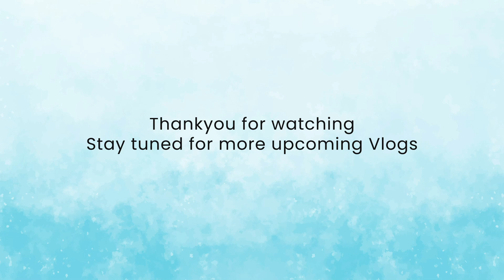My First Vlog At Our Farm OFFGRID KOTPUTLI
Today , inspired by many Vloggers, I thought of sharing my Maiden Vlog of our Kotputli Farm . This video by nittygrittywithdrneetikaushik will take you to the simplicity of farm life, The pure, serene , pollution free environment and greenery all around will make you feel heavenly. I have made an effort to make it look like as if you are visiting the farm along with me.. The amazing bunch of animals : Cows, ducks, dogs and Emus will bring smiles on your face. The wheat crop , ready to be harvested, fruit trees laden with Gods abundance was a sight worth a watch. Choolah ki roti on all the three days with home made butter, chaach and fresh vegetables from kitchen garden made my taste buds get back to active mode. I am grateful to God for blessing us this amazing place, my family for maintaining it so well and that too , Dil se . Also gratitude to the care takers and workers who happily put the desired efforts and care for the farm .
I am sure , you will love this farm Vlog as this is a humble beginning with many more vlogs to come .  Please do watch and comment . Also in case you are keen to visit the farm, you can send a mail at or else send a message on whats app @ 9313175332